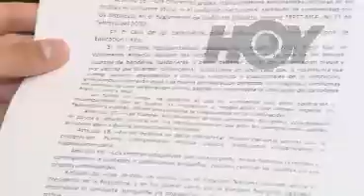Hoy - Reglamento bandas 07 de Setiembre - Canal 9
(Vídeo): El reglamento para los ensayos de los desfiles del 15 de setiembre pusieron a correr más de la cuenta a los profesores este año, se regulan desde horarios hasta el tipo de música que debe tocar la banda escolar, le mostramos en la nota: